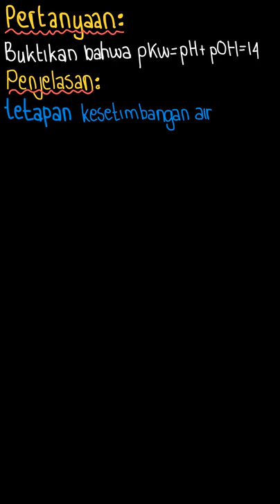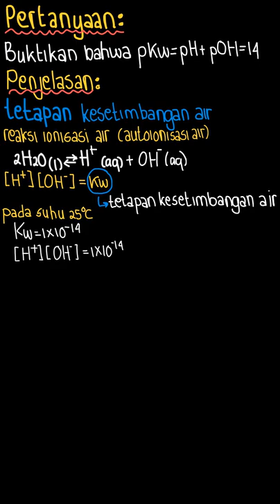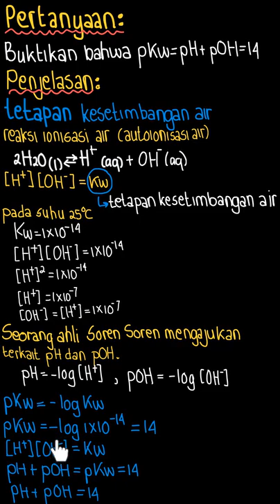Jawab pertanyaan berikut berdasarkan hubun... | Bupena Kimia Un | Kelas 11 | 5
✅ Dalam video ini kita akan membahas: Jawab pertanyaan berikut berdasarkan hubungan Kw = [H⁺][OH⁻] dan Kw = 10⁻¹⁴ pada suhu 25°C
Buktikan bahwa pKw = pH + pOH = 14
Tema:
Kelas: 11
Mata Pelajaran: Kimia
Bab: 5
Buku: Bupena Kimia Untuk SMA/MA Kelas XI

👉 Buku yang telah tersedia:
{PLAYLIST_LINK}
Di mana kamu dapat menemukan kami?